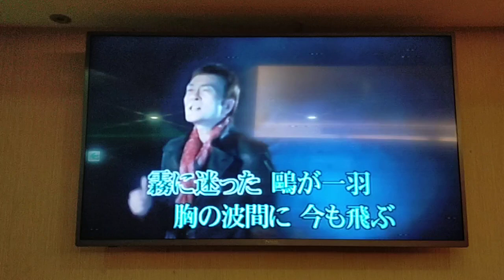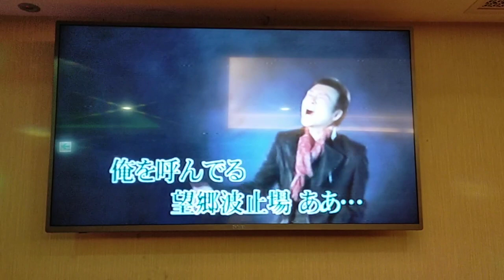鄧先生翻唱 望鄉波止場 志明一族 演歌秀